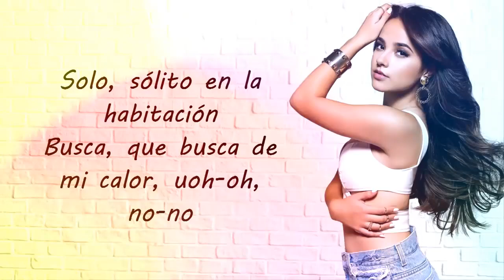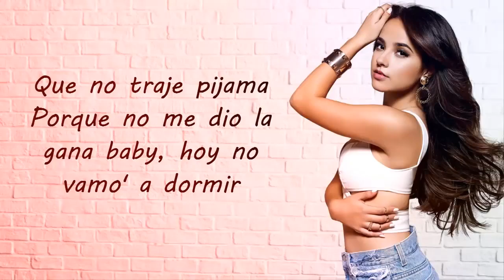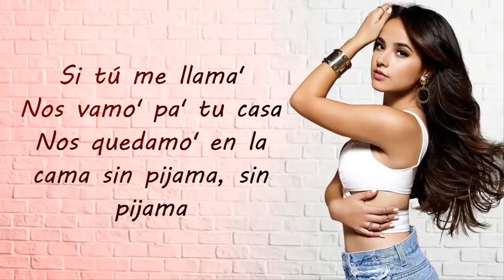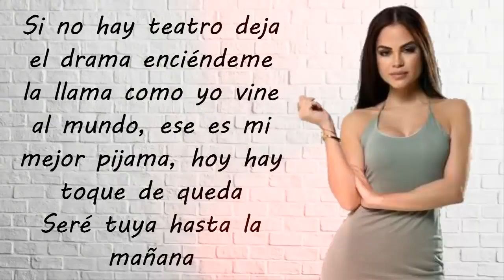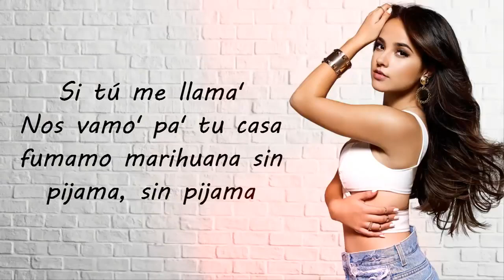Becky G,Natti Natasha - Sin Pijama (Lyrics/Letra)